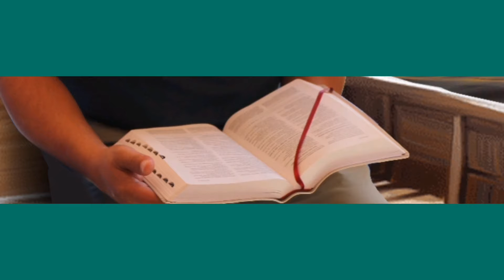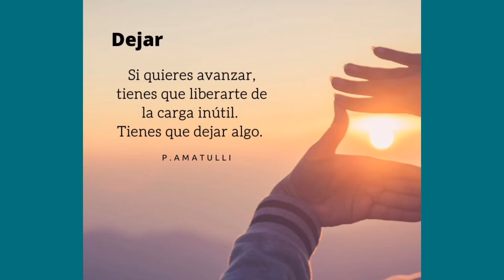Reflexión de las lecturas del día Miércoles 26 de enero del 2022. Padre Jorge Granados.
Fiesta de San Tito y Timoteo